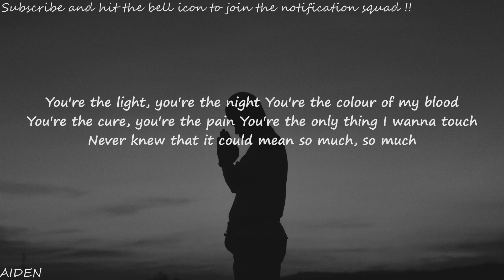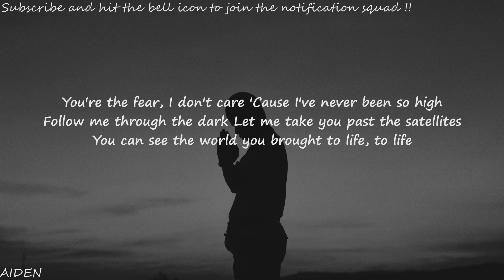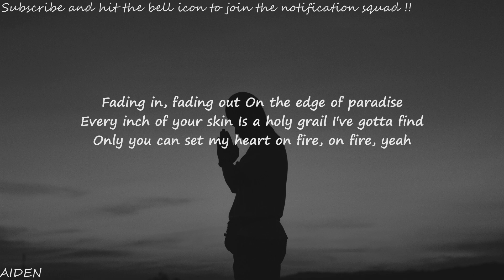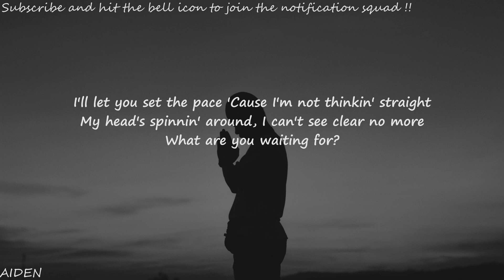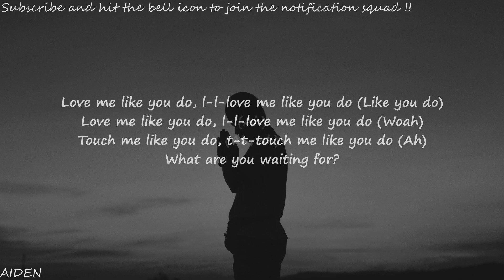Ellie Goulding - Love Me Like You Do (Lyrics)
Hey ! Guys
So, this video is about lyrics for a beautiful song called " Love Me Like You Do " originally by Ellie Goulding

Lyrics🎧

[Chorus]
So love me like you do, l-l-love me like you do
Love me like you do, l-l-love me like you do

[Chorus]
Love me like you do, l-l-love me like you do (Like you do)
Love me like you do, l-l-love me like you do (Yeah)

[Post-Chorus]
(Ah)

[Chorus]
Love me like you do, l-l-love me like you do (Yeah, yeah)
Love me like you do, l-l-love me like you do (Woah)

[Outro]
(Ah)
(Ah, ah)